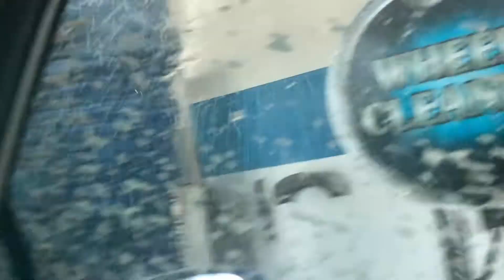*Gone Forever* Kelly's Express Car Wash, Pocket Rd, Sacramento CA. Inside/Outside View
Car Wash is located at 8944 Pocket Rd, Sacramento, CA 95831

12/6/2022 Edit: Quick Quack Car Wash bought both Kelly's sites in Sacramento and this site will be remodeled soon.

Overall Rating: 93/100 A

Wash Bay: 90/100
Drying Equipment: 91/100
Staff: 97/100
Vacuums: 96/100
Overall Cleaning: 97/100

Would I recommend: Yes